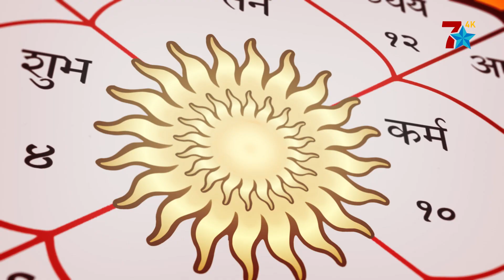आजको राशिफल : कस्तो छ त तपाईको आजको दिन ? जान्नुहोस् आफ्नो भाग्य || KUNDALI BHAGYA